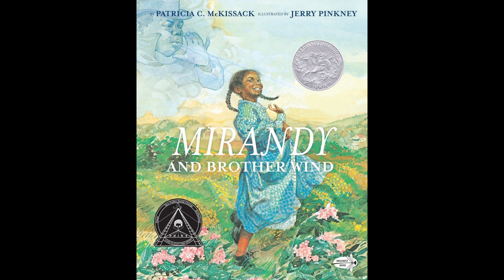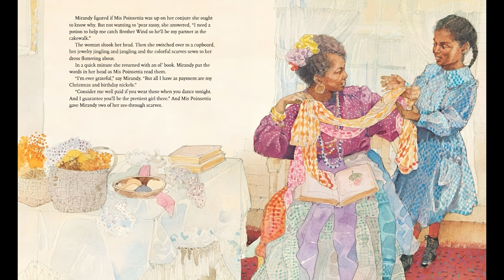Mirandy and Brother Wind